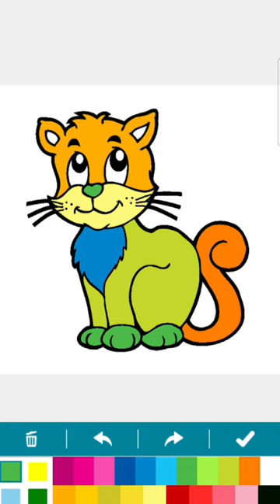like a baby of lion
Hello Kids..
Tweety ... You are So Cute.